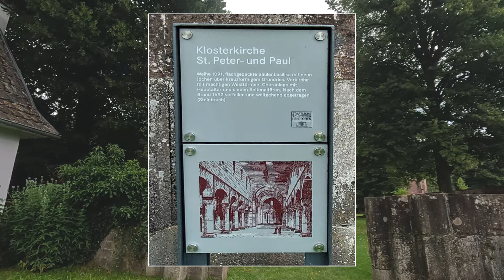Die Klosterruine Hirsau – Ein Ort der Geschichte und Mystik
Die Klosterruine Hirsau, gelegen im idyllischen Nagoldtal in Baden-Württemberg, ist ein faszinierender Ort, der von der wechselvollen Geschichte des Mittelalters und der frühen Neuzeit erzählt. Das ehemalige Benediktinerkloster, das einst eines der bedeutendsten Klöster Deutschlands war, ist heute eine beeindruckende Ruine, die Besucher aus aller Welt anzieht.

Die Anfänge des Klosters Hirsau reichen bis ins 9. Jahrhundert zurück. Ursprünglich als kleines Mönchskloster gegründet, erlangte es im 11. Jahrhundert unter Abt Wilhelm von Hirsau große Bedeutung. Wilhelm führte die Hirsauer Reform ein, die eine strikte Einhaltung der Benediktinerregeln und eine Erneuerung des Klosterlebens vorsah. Diese Reform machte Hirsau zu einem Vorbild für viele andere Klöster in Europa.

Im 12. und 13. Jahrhundert erlebte das Kloster seine Blütezeit. Es wurde nicht nur zu einem spirituellen Zentrum, sondern auch zu einem wichtigen Ort der Wissenschaft und Kultur. Berühmte Persönlichkeiten, wie der Gelehrte Hermann der Lahme, wirkten hier. Die Bibliothek des Klosters beherbergte zahlreiche wertvolle Handschriften und Manuskripte.

Die Klosterruine Hirsau ist ein faszinierendes Zeugnis der Geschichte und ein Ort, der zum Nachdenken und Verweilen einlädt. Sie erzählt von der Blütezeit des Klosters, seiner kulturellen Bedeutung und seinem tragischen Niedergang. Ein Besuch lohnt sich nicht nur für Geschichts- und Architekturinteressierte, sondern für alle, die die besondere Magie dieses Ortes spüren möchten.

Danke, dass ihr eingeschaltet habt. Bis zum nächsten Mal – bleibt neugierig!